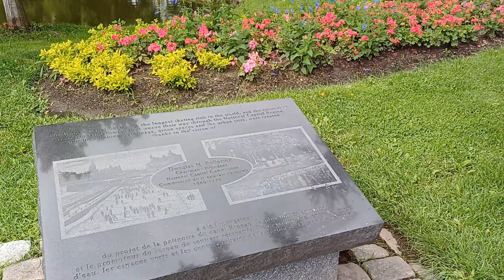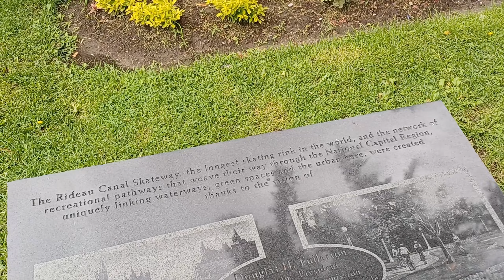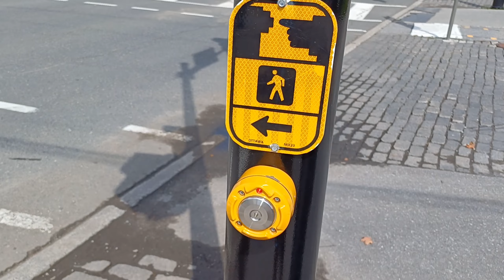Morning walking Part 02 - جولة صباحية الجزء 2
Morning walking- Ottawa- Summer 2023